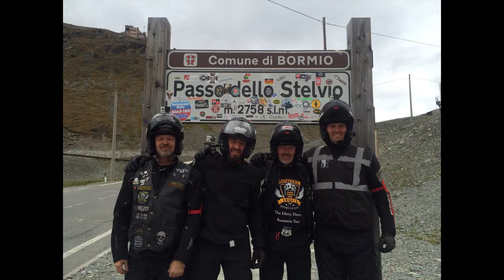3 - Umbrail and Stelvio Passes, Italy by motorcycle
Epic motorcycle trip to Romania.

12 countries, 12 bikes, 4200+ miles, 17 days.

B500 (Black Forest), Lucerne, Bolzano via Furka Pass, Swiss Alps, Stelvio Pass, Dolomiti passes, Austria, Slovenia, Croatia, Budapest, Transfagarasan/Transalpina, Sighisoara, Bratislava, Vienna, Munich (Oktoberfest!), Neuschwanstein Castle, Ghent, Brugges and more.

See the route here (it was slightly changed to visit a few more places on the way)